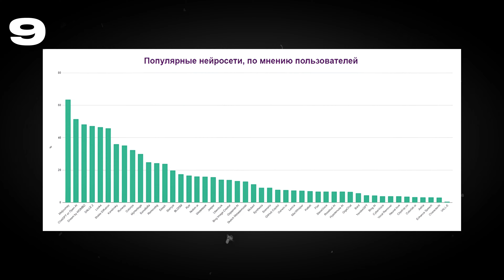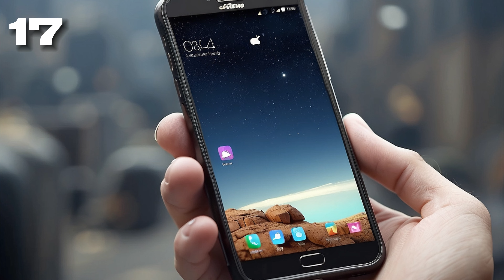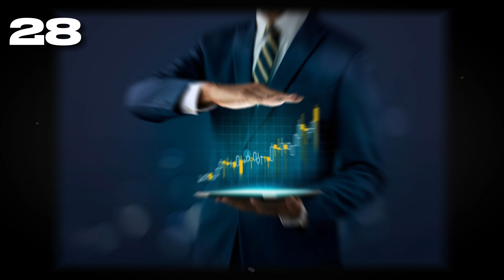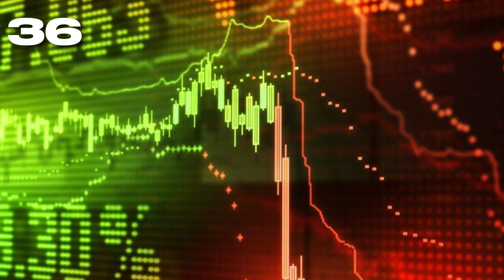50 ФАКТОВ О НЕЙРОСЕТЯХ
Сегодня уже весь мир наслышан про Chat Gpt, midjourney, и недавно нашумевшую Sora.Но вот удивительно то, что о столь полезной, популярной и быстроразвивающейся отрасли мы особо то ничего и не знаем. Многие вон возможно думают что GPT это вообще первая нейросеть, так что слушайте внимательно эти 50 фактов.